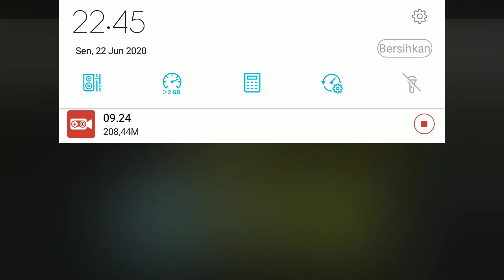Driving School 3D | Driving School Simulator 2020 | Android Gameplay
Akademi mengemudi dan game balap

Driving School is a realistic driving simulation game where you can master your car driving and parking skills. In this driving academy you will get a real life driving experience.

Wear your seat belt and drive. Don't take the wrong turns and watch out for traffic and people. This is the best way for you to become a perfect driver.
Pick your car, customize it and drive in different places like city, country, highway and mountains.
In this ultimate driving simulation you can choose between manual transmission or automatic gearbox. Steering options include on-screen steering wheel, arrows or gyro. You can also switch the camera to see the road from a drivers perspective.

This car game offers you several driving modes to play. In career mode you have to drive by the rules to complete the driving academy. Open world driving mode gives you an option to get out of the car when you are tired of driving and move around on foot. You can search streets and hidden sports to collect hidden coins and visit a gas station. In multiplayer game mode you drive against other players.